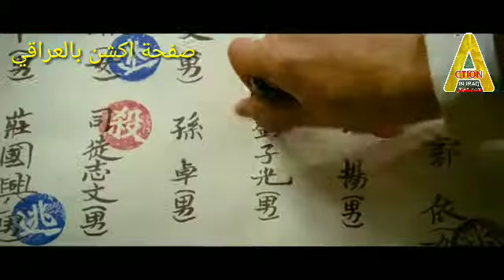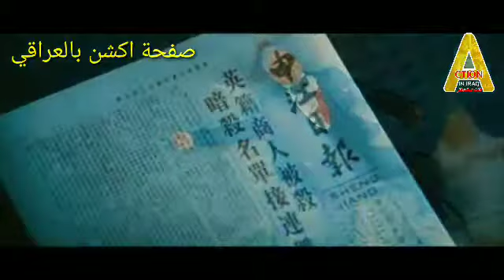٥ حزيران، ٢٠١٩